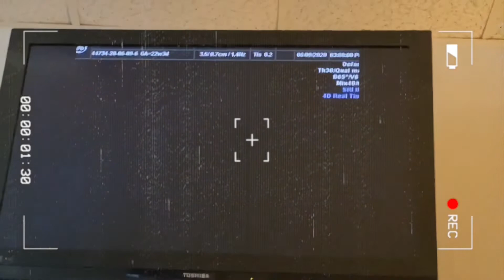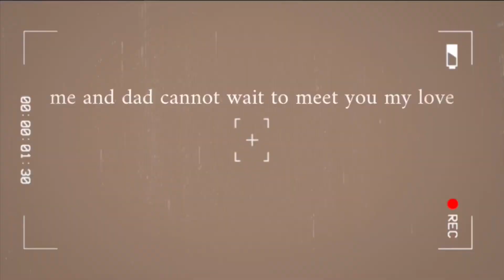IF YOU ARE WATCHING THIS IM IN LABOR!!! first time mom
Hello loves welcome back to another video!!

little bio on my channel, i have fitness vlogs, lifestyle vlogs, and make up tutorials that are easy to follow and short and sweet. i am also now pregnant with my first baby 💗 always looking for video recommendations so comment if you want to see anything in specific!!

THANK YOU SO MUCH FOR YOUR SUPPORT ILY

xoxo Cintia